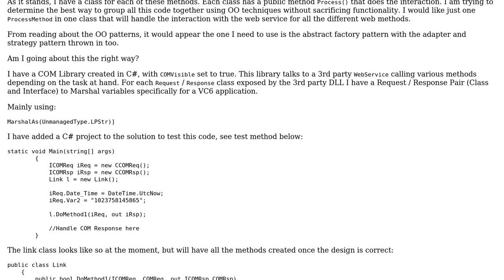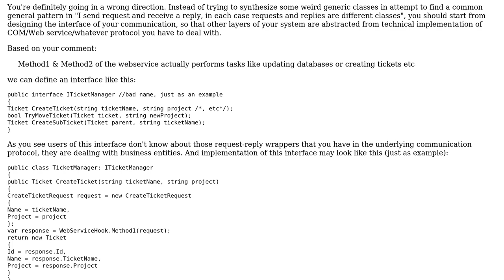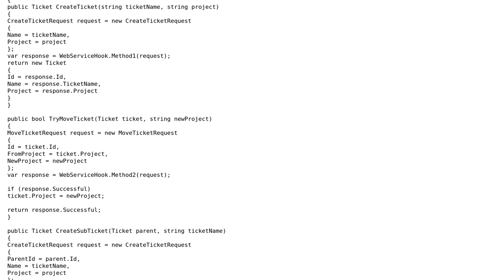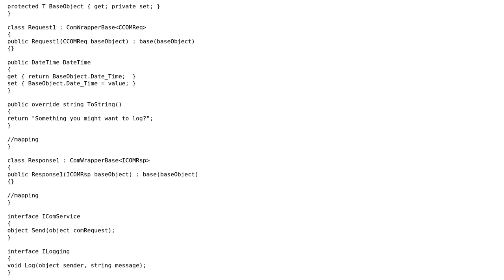Code Review: Web service performing different tasks (2 Solutions!!)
Code Review: Web service performing different tasks

With thanks & praise to God, and with thanks to the many people who have made this project possible! | Content (except music & images) licensed under CC BY-SA | Music | Images & others | With thanks to user Nikita B user KF-SoftwareDev user Jamal user almaz and the Stack Exchange Network Trademarks are property of their respective owners. You are responsible for your own actions.